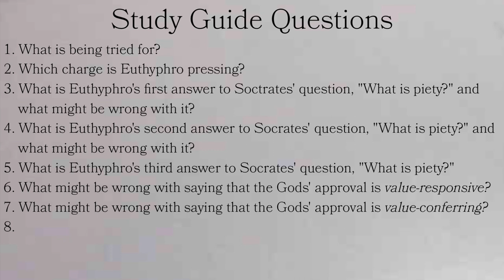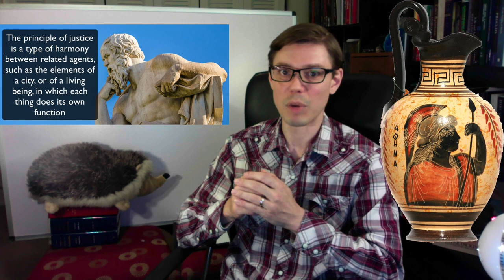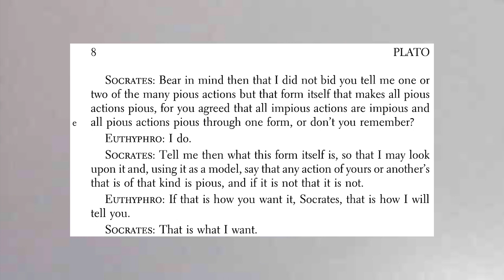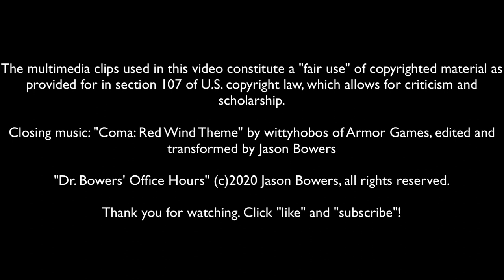Plato's "Euthyphro" - Let's do some Euthyphronics!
Study Guide Questions
1. What is Socrates being tried for?
2. What charge is Euthyphro pressing?
3. What is Euthyphro's first answer to Socrates' question, "What is piety?" and what might be wrong with it?
4. What is Euthyphro's second answer to Socrates' question, "What is piety?" and what might be wrong with it?
5. What is Euthyphro's third answer to Socrates' question, "What is piety?"

6. What might be wrong with saying that the Gods' approval is value-responsive?
7. What might be wrong with saying that the Gods' approval is value-conferring?
8. What is Euthyphro's fourth answer to Socrates' question, "What is piety?" and what might be wrong with it?